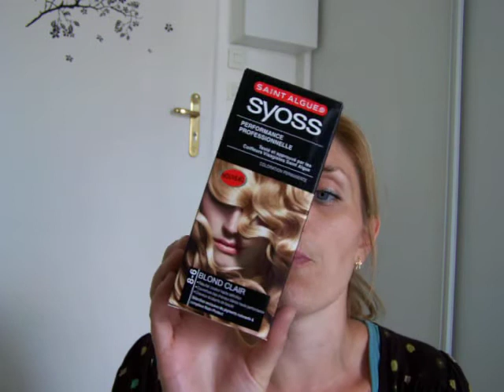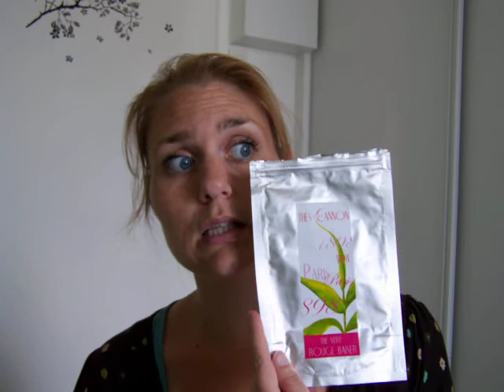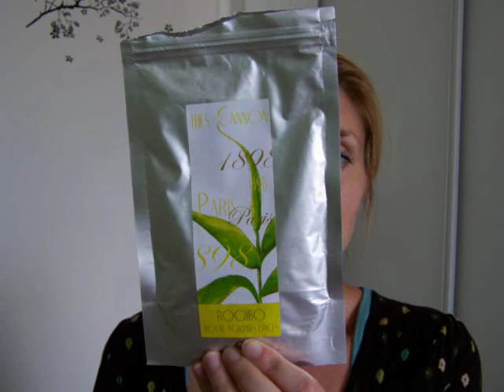Les morts au combat de juillet 2012